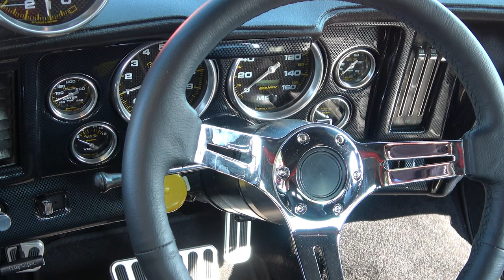1969 Camaro Z28 Pro Street Dreamgoatinc Hot Rod and Classic Muscle Cars